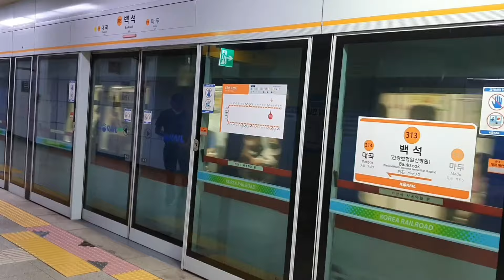서울지하철 3호선 백석역의 전동차/Seoul Line3 Baekseok stn.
백석역의 전동차 모습을 담아봤습니다.
확실히 8시 지나고나서는 배차간격이 많이 기네요

촬영시점 : 2021.09~